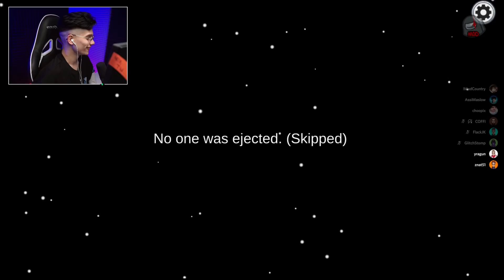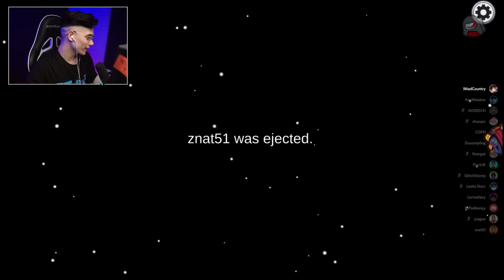ДЕМОН - НОВАЯ РОЛЬ В АМОНГ АС